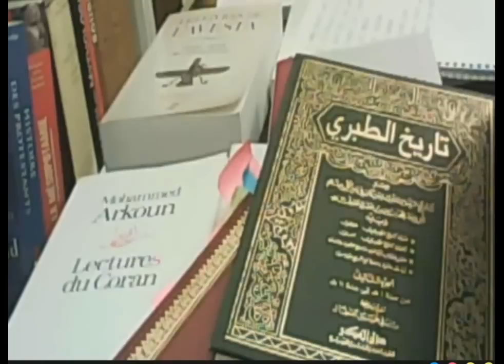AGAWA / THUDART N MUHAMED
Arrêt sur la vie de Mahomet, live de 2020
"إقتباسات في حياة محمد "أشرف الخلق
غزوة الخندق، بنو قريضة، كعب ابن الأشرف